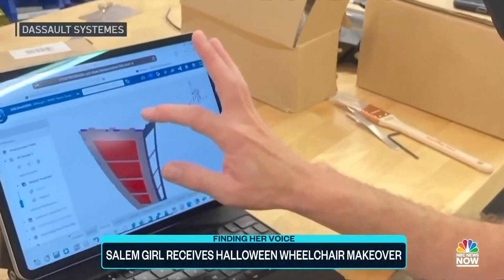Salem Girl Receives Halloween Wheelchair Makeover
NBC News’ Tom Llamas has the story of one Massachusetts girl finding her voice through a unique Halloween costume inspired by the hit NBC show “The Voice.”